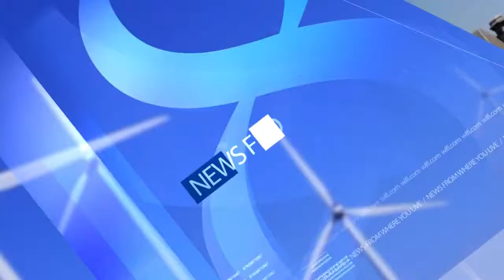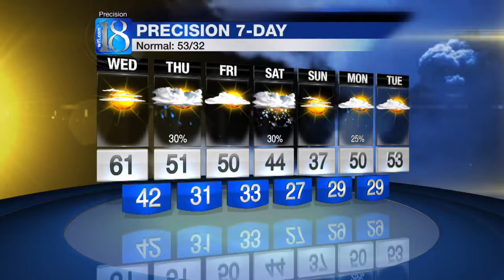News 18 at Eleven